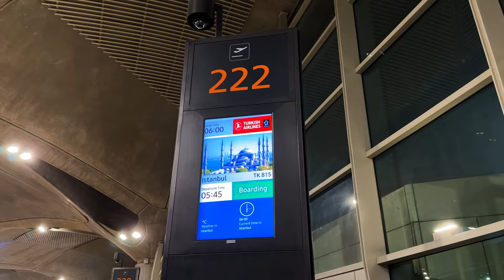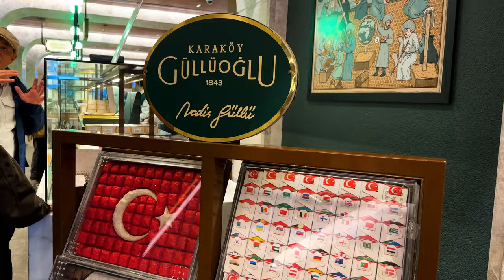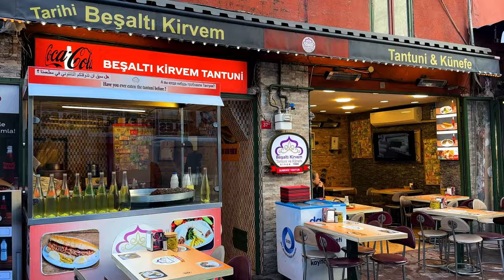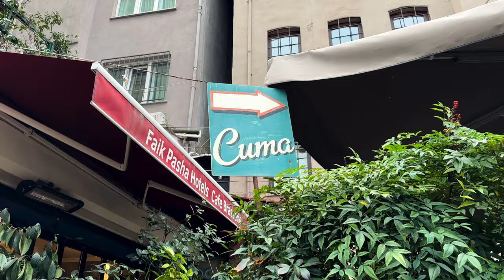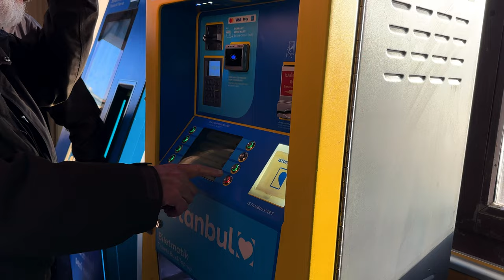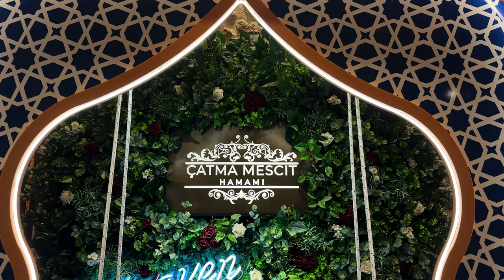BFF Trip Vlog | Things To Do In Istanbul, Turkey | Foodie Travel Guide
If you've been considering taking a bff trip, this is your sign to just do it. The memories are truly priceless. Istanbul was the perfect destination for this trip as well. It's a city that's easy to get around with ample public transit, outstanding food, so much history, and what feels like an endless array of things to do. Find more on what we explored in Istanbul together below.

THINGS TO DO IN ISTANBUL, TURKEY

Do a fun photoshoot for the memories! This is the photographer we used who was super easy to work

Visit a hammam. We booked our private hammam experience at this hammam in a building from the 16th century

Visit Galata Tower and don't miss out on San Sebastian cheesecake at Viyana Kahvesi cafe right across from the tower

PLACES TO STAY IN ISTANBUL, TURKEY

We stayed at two different hotels this trip, both of which were amazing. Gorgeous rooms, attentive staff, and centrally located.

1. Park Hyatt Macka Palas

2. The Orient Occident Hotel. This is a new @marriottbonvoy property in Istanbul

SAFETY TIPS
Though we felt very safe throughout our trip, travelers should do their research and take common sense precautions.

Video Description - Scenes from Anela and her bff's trip to Istanbul!
CHAPTERS
00:00 Intro
00:30 How Did We Get Here?
1:42 Food
6:11 Activities & Tours